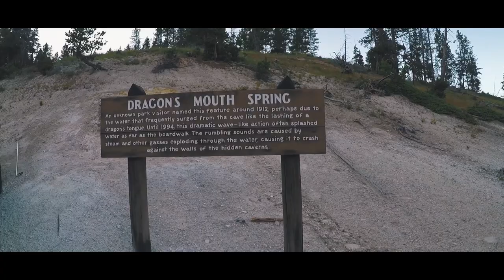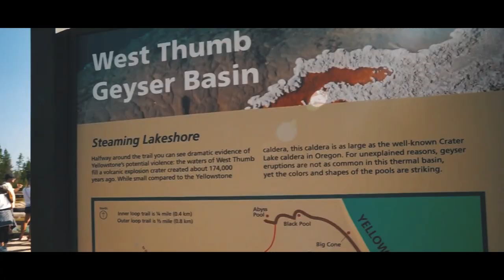Where to go in Yellowstone? Here!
Got 48 hours in Yellowstone? These are the places you should go and see:

Itinerary planned for someone that flies into Salt Lake City and drives up to the west entrance:

5. Sleep in Lake Lodge Cabins

8. Upper Falls of the Yellowstone
9. Lower Falls of the Yellwstone
10. Lunch at Canyon Village
11. Old Faithful (check eruption time on the web)
12. Grand Prismatic Spring (come here for sunset)

Sunday activities:
13. West Thumb Geyser Basin
14. Lewis Falls (short swim)
15. Enter Grand Tetons (going south)
17. LUNCH at Jenny Lake Lodge
18. Afternoon Kayaking at Jenny Lake Boat Launch
19. Go to Jackson City for Dinner
20. Sleep in Jackson or drive back to Salt Lake City for a red eye flight.

Filmed on GoPro 5 (sometimes w. Karma Grip in use)